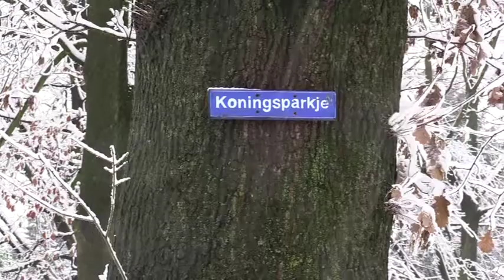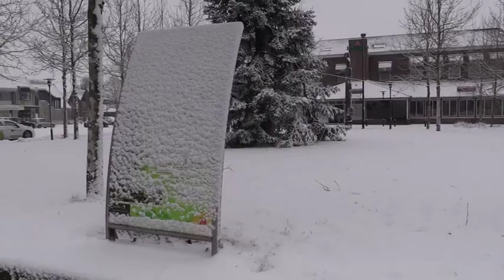Winter Vierlingsbeek 2017